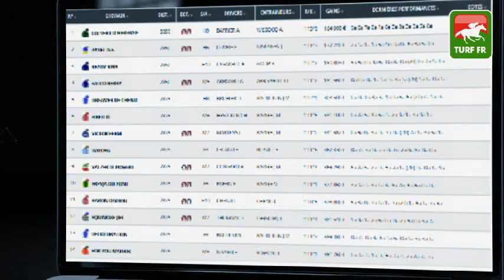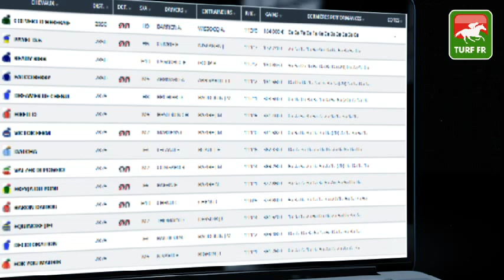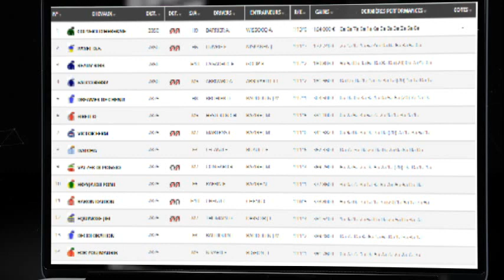Minute Quinté TURF FR : PRIX THEMIS - Vendredi 22 octobre 2021 - Paris Vincennes 🏇 PMU #256995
🥇 Retrouvez le pronostic exclusif de notre expert Turf Lucius Simenon pour le PRIX THEMIS le Vendredi 22 octobre 2021 à l'hippodrome de Paris Vincennes en France.

✅ NOS LOGICIELS TURF :
✔️ Logiciel TURF INFO Professionnel Edition: